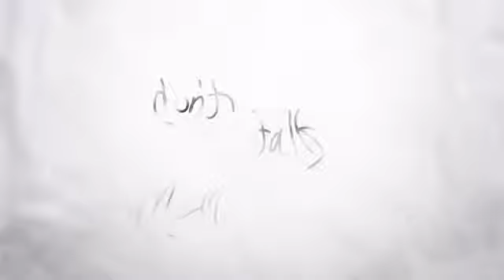Don’t talk meme WIP